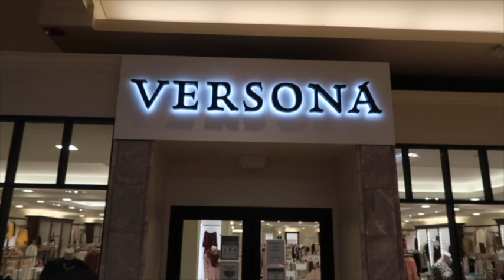Way Too Much Going On